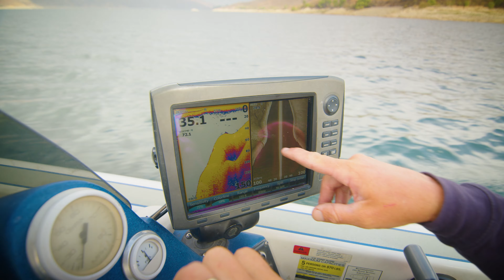Taking Down Castaic Lake 🔥 🔥 🔥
Whether you're new to bass fishing or looking to smash your PB, the MONSTERBASS Champion's Club is the perfect way to take your bass fishing skills to the next level. Every month, we deliver a collection of high-performance fishing tackle that’s personalized for you by our team of tournament pros on the MLF Bass Pro Tour.

Have you checked out our Amazon store?
You can take advantage of Amazon Prime next day shipping and get some of our most popular fishing tackle delivered to your door with FREE next day delivery

Catch us on socials!